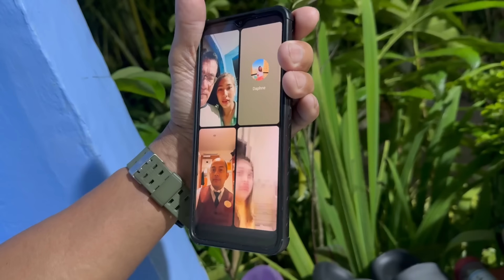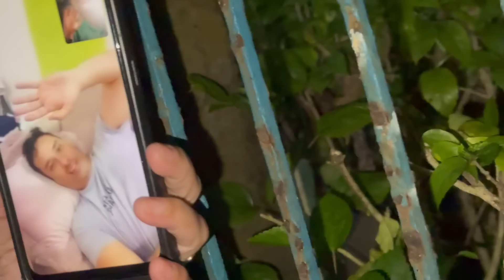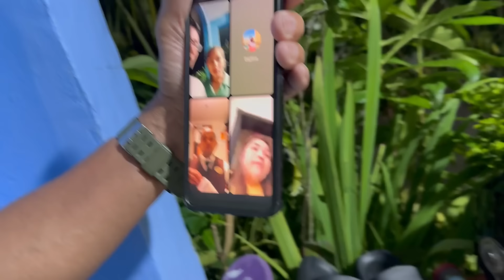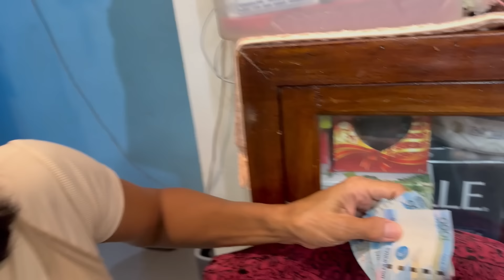HAPPY NEW YEAR! | MASAYANG SIMULA NG BAGONG TAON | Jacq Tapia